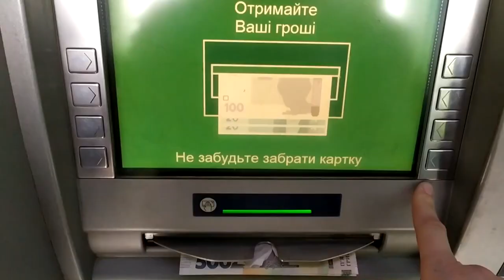Поліцейські допомогли повернути пенсіонерці 4500 грн